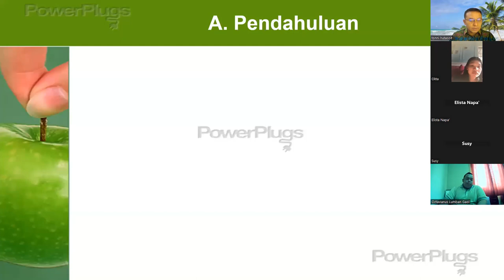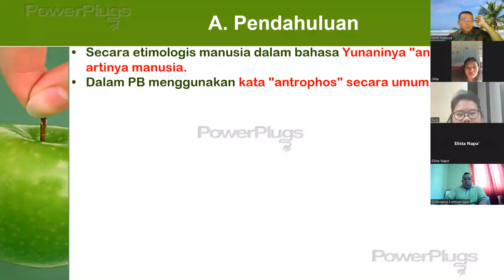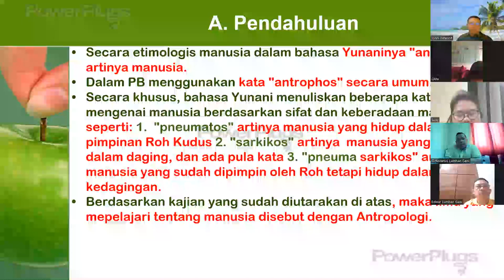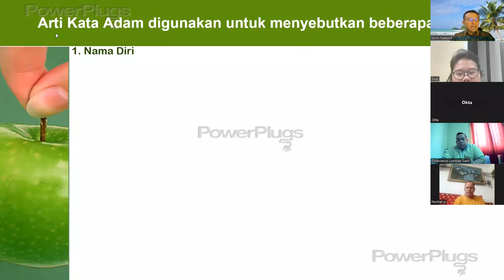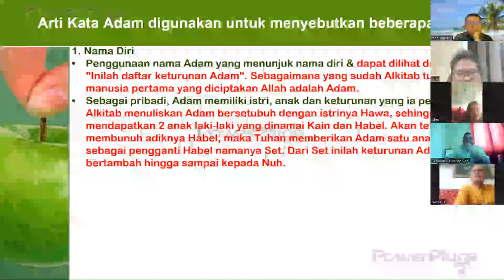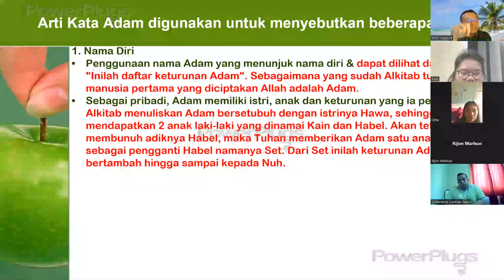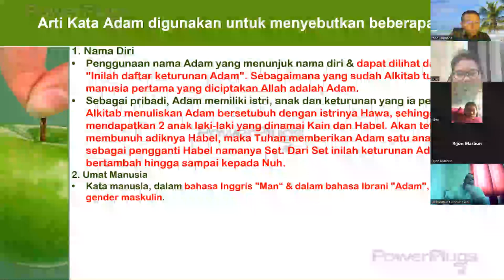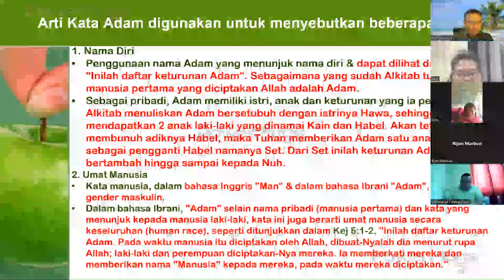538.ARTI KATA MANUSIA & ADAM SECARA ALKITABIAH.Pdt. Dr. TONNI HUTASOIT, MPd., DTh.